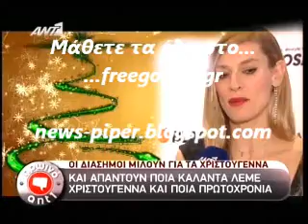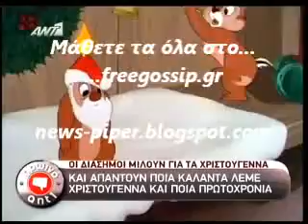Οι διασημοι μιλουν για τα Χριστουγεννα